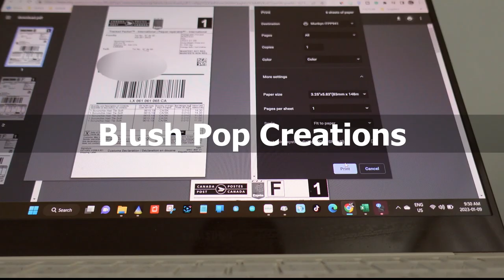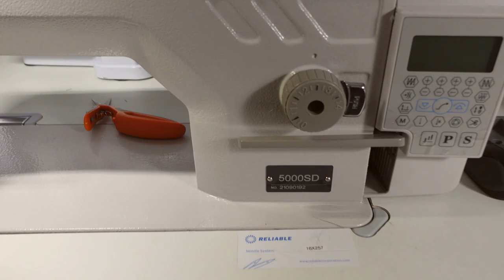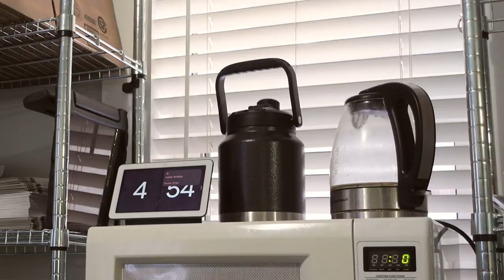Vlog 19 |Scrunchie Business | New Industrial Sewing Machine | Scrunchie Keychain Making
I can't believe that I waited this long to get an industrial sewing machine! It's literally what is missing in my sewing business!

Industrial sewing machines are faster, more powerful, and more durable than regular household machines. They are designed for high-volume production, making them ideal for businesses that need to sew a large number of items quickly and efficiently such as the scrunchies.

Having an industrial sewing machine helps me increase my production speed, and efficiency and also improve the quality of my scrunchies!